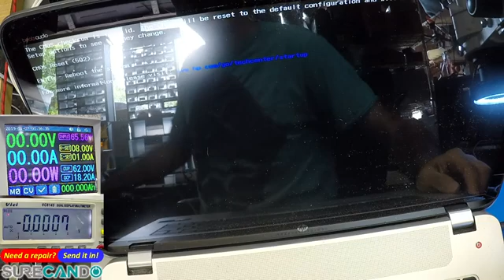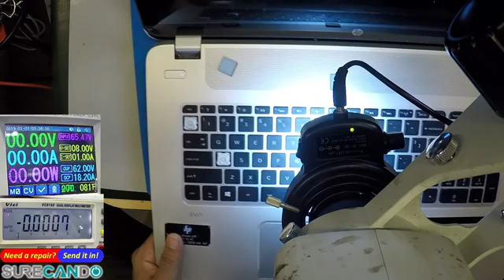HP ENVY 17-j Leap Motion SE Notebook PC Not turning on or charging. Fixed